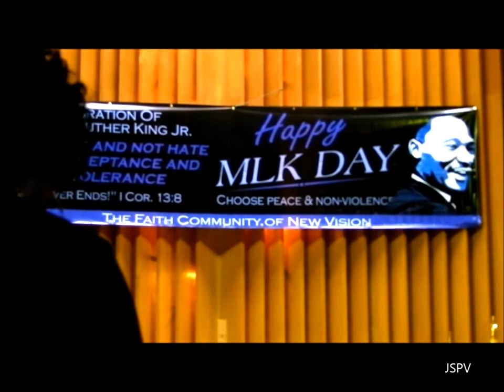Bishop Andre Jackson,"We Pray Because ... "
New Vision Full Gospel Baptist Church at the Cathedral, Bishop Andre L. Jackson 100 Warrington, East Orange, NJ @ Grove Street
Join us for worship:Sundays at 9:00am.Family Church School (all ages) ~ Sundays at 7:45am.